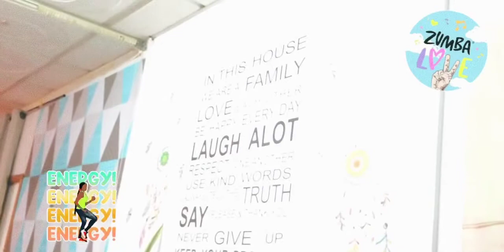Zumba OPM medley